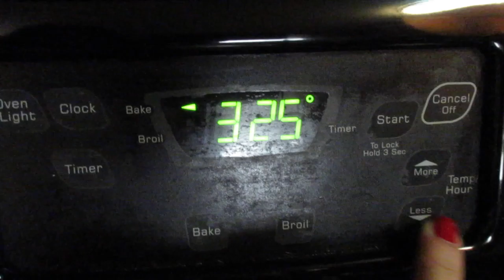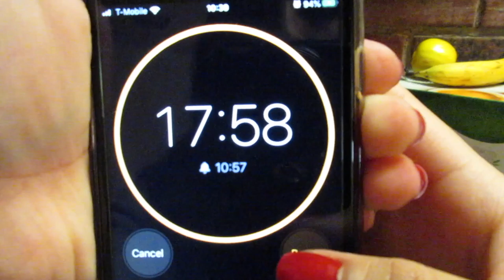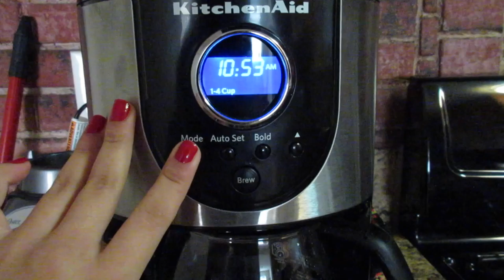Let's Bake Some Cinnamon Rolls!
Baking season has arrived and I couldn't be HAPPIER!